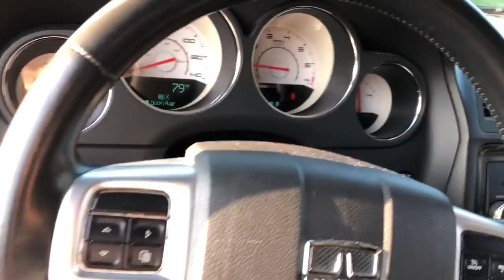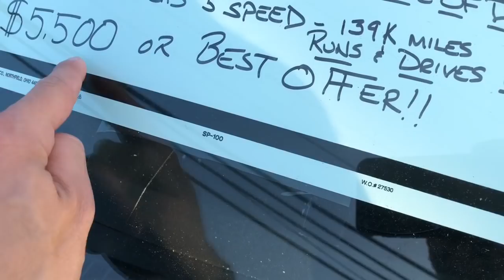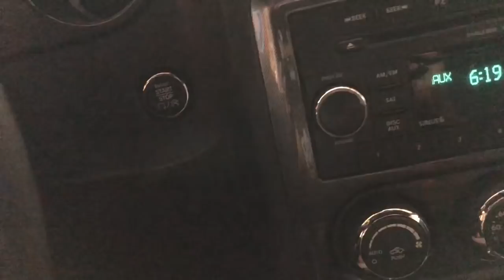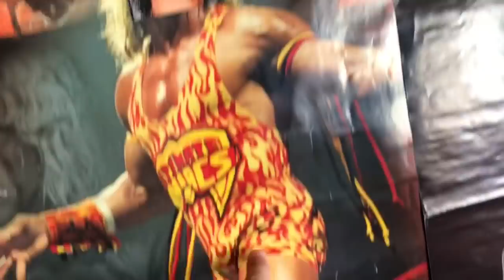duhop celebrates new Dodge Challenger car vlog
Prowrestlingtees.com/duhop